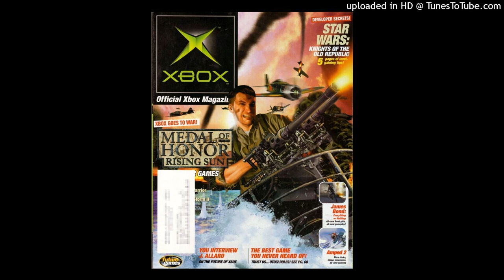free gloryU x bameplugg x chief keef "gloyalty" type beat prod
prod @balenci02

If u want this beat dm the following